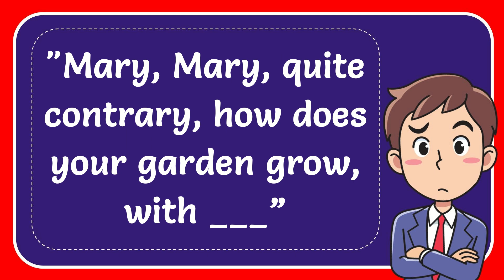"Mary, Mary, quite contrary, how does your garden grow, with ___”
"Mary, Mary, quite contrary, how does your garden grow, with ___” NEW VIDEO#